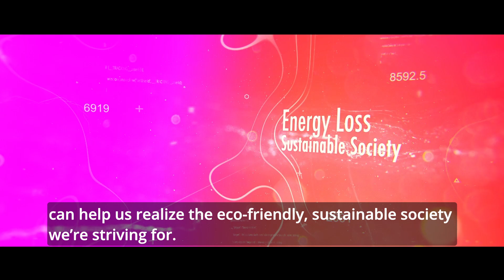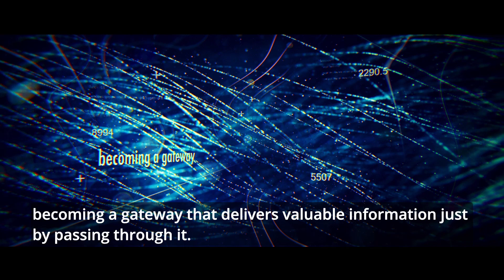OPTEX Entrance Solutions: Beyond Sensing